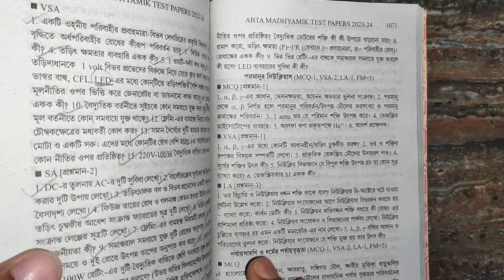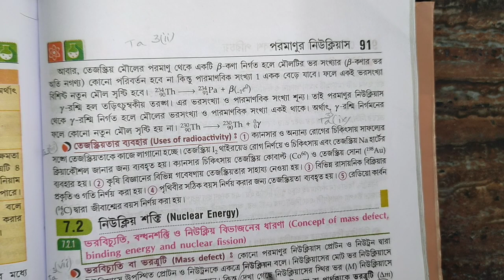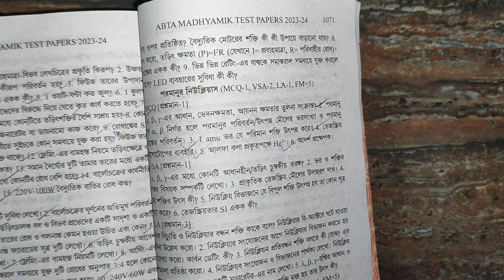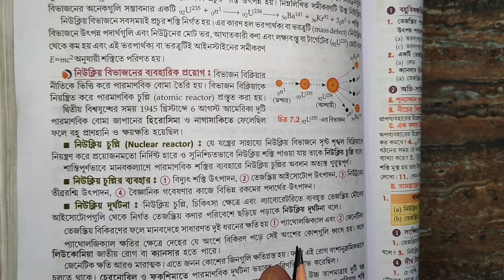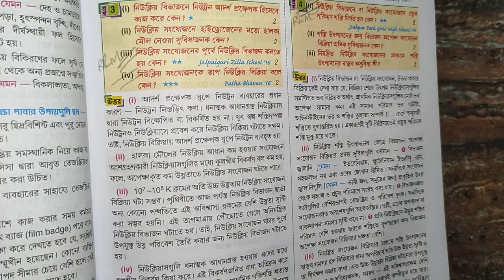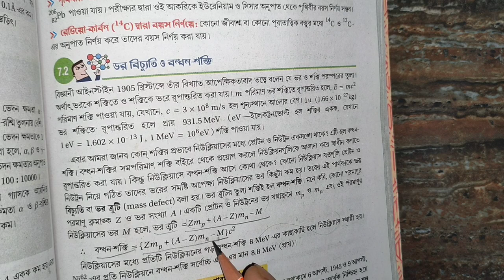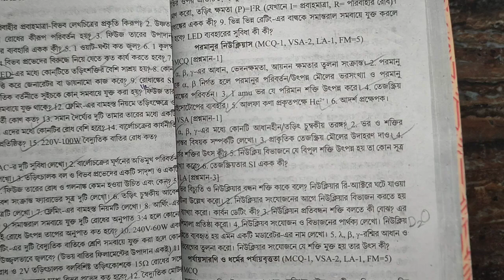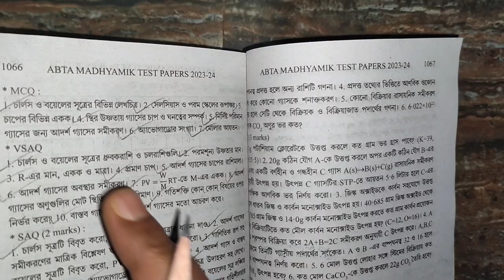ABTA suggestion 2024 | ABTA Test Paper 2024 class 10 physical science page 1071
আজকের ভিডিওতে আমি 2024 সালের মাধ্যমিক পরীক্ষার জন্য ABTA Test papers থেকে সাজেশন এর উত্তর নিয়ে আলোচনা করলাম। প্রতিটি MCQ,অতিসংক্ষিপ্ত ও সংক্ষিপ্ত সমস্ত প্রশ্নের উত্তর তোমাদের সাথে আলোচনা করা হলো।
|| Madhyamik ABTA Test Paper physical Science page 1071 ||
Madhyamik ABTA Test Papers 2024 physical science page 1071 |
|| ABTA madhyamik test papers 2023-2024 ||
আরো বেশি করে আমাদের ভিডিও তোমাদের বন্ধুদের সাথে শেয়ার করে দাও যাতে করে তোমাদের জন্য আরো অনেক ভিডিও নিয়ে আসতে পারি।

Madhyamik abta test paper 2024 physical science page 1071,
Madhyamik abta test paper 2023 physical science page 1071,
class 10 abta test paper physical science page 1071,
ABTA 2023 page 1071 physical science,
abta test paper physical science page 1071,
abta 2024 page 1072,
abta 2024 class 10 page 1071,
abta test paper 2024 page 1071,
abta test paper 2024 class 10 physical science page,
abta test paper 2024 physical science suggestion,
abta 2024 physical science suggestion,
abta test paper 2024 suggestion page,
abta test paper 2024 class 10 suggestion,
abta test paper 2024 class 10 physical science suggestion,
abta suggestion page,
class 10 abta physical science suggestion,
class 10 abta physical science suggestion page,
class 10 abta 2024 physical science suggestion page,
ABTA Madhyamik test paper 2024 physical science,
class 10 abta test paper math solve page,
class 10 abta 2024,
class 10 abta physical science,
class 10 abta life science,
পর্যদ টেস্ট পেপার,
পর্যদ টেস্ট পেপার 2024 class 10,